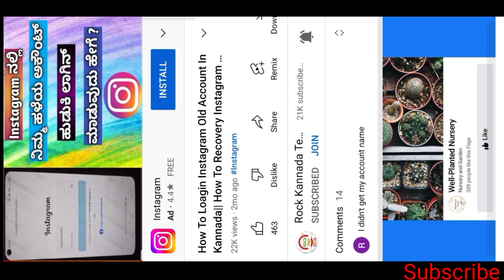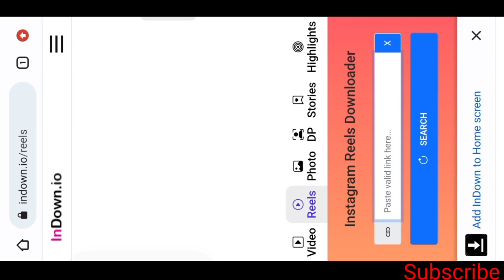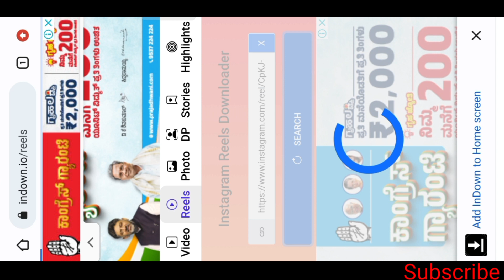How To Download Instagram Reels Video Without App In Kannada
How To Download Instagram Reels Video Without App In Kannada | Instagram Reels Video Download In Kannada ||

 Video Editing :-

1) Kinemaster.

2) music:-( Ncs).

3) Realme 8